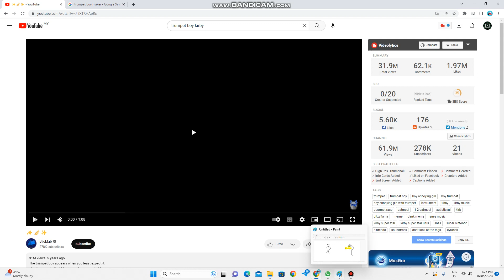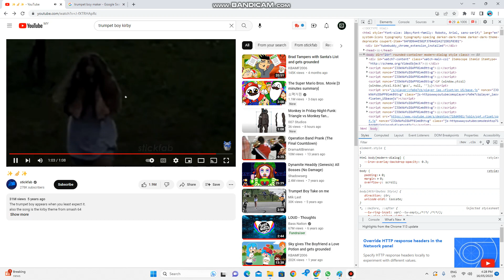POV you anoy me a trumpet